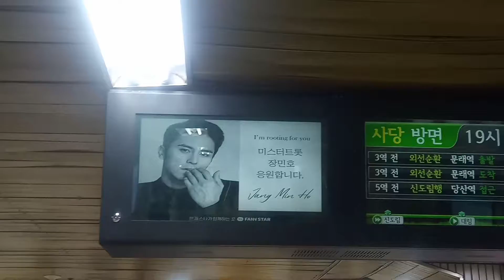장민호 구로디지털단지역2호선 미스터트롯